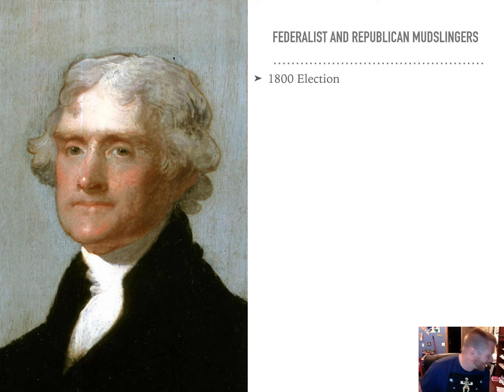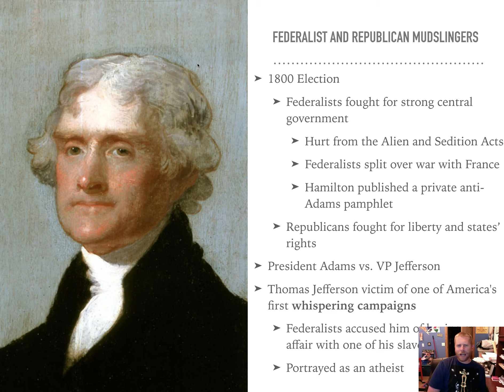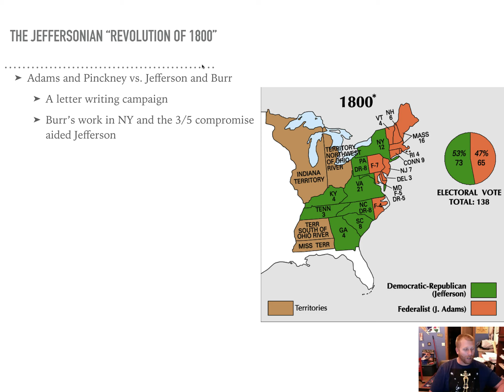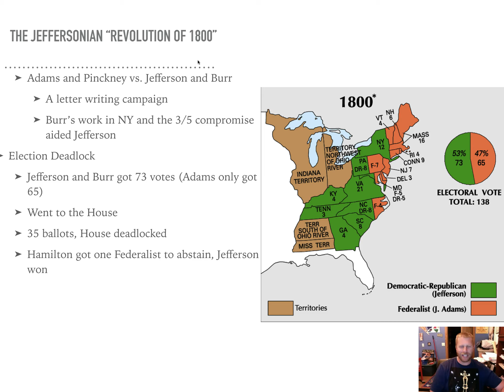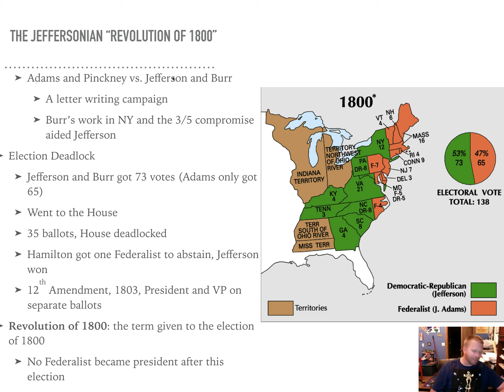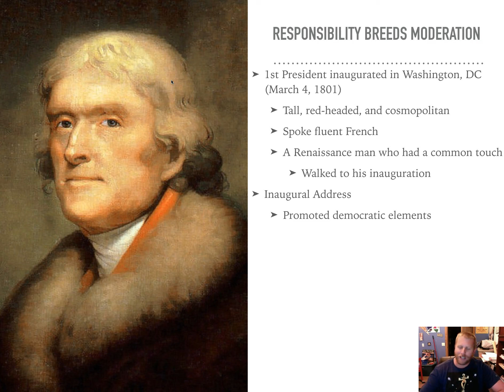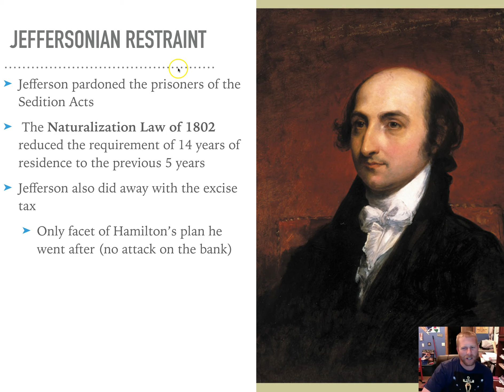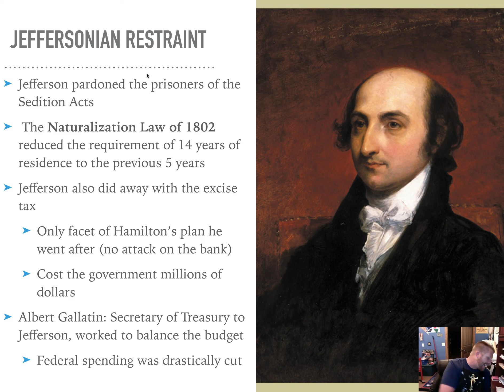Chapter 11.1 Federalist and Republican Mudslingers to Jeffersonian Restraint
The Election of 1800 pitted the president against the vice president, but ended in gridlock because of a tie in the Electoral College and then the House of Representatives. Thomas Jefferson prevailed and ushered in a new era in American politics.